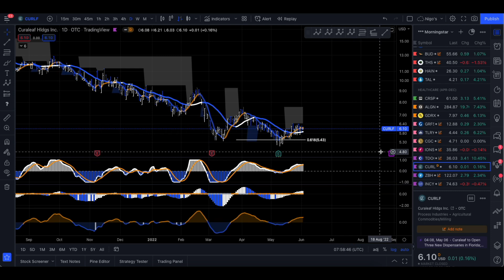Curaleaf Holdings Inc ($CURLF) Stock ~ Technical Review Only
Curaleaf Holdings, Inc. operates a cannabis operator in the United States. It operates in two segments, Cannabis Operations and Non-Cannabis Operations. The Cannabis Operations segment engages in the production and sale of cannabis through retail and wholesale channels. The Non-Cannabis Operations segment provides professional services, including cultivation, processing, and retail know-how and back-office administration, intellectual property licensing, real estate leasing services, and lending facilities to medical and adult-use cannabis licensees under management service agreements. It offers flowers, pre-rolls, flower pods, and dry-herb vaporizer cartridges; concentrates for vaporizing, such as pre-filled vaporizer cartridges and disposable vaporizer pens; and concentrates for dabbing, including distillate droppers, mints, topical balms and lotions, tinctures, lozenges, capsules, and edibles. The company also provides hemp-based CBD products. As of February 18, 2022, it operated 126 dispensaries and 26 cultivation sites in 23 states of the United States. The company was founded in 2010 and is headquartered in Wakefield, Massachusetts.